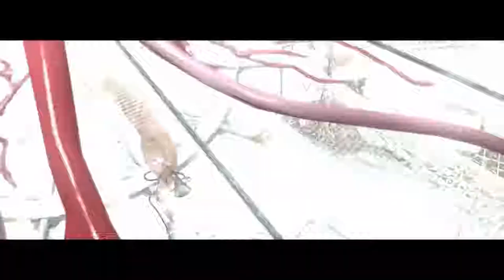Evil Within Chapter 15 The Evil Within